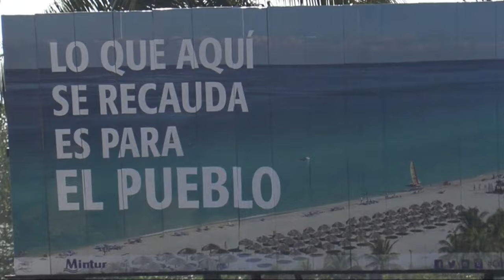Así se vive un día con 13 horas de apagón en Cuba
La única luz en el barrio la irradian las llamas de una fogata frente a la casa de Juan Luis, de 54 años. “Mire, éste es nuestro calentador”, dice al señalar una olla que puso a hervir sobre el fuego para que su familia se duche con agua caliente.